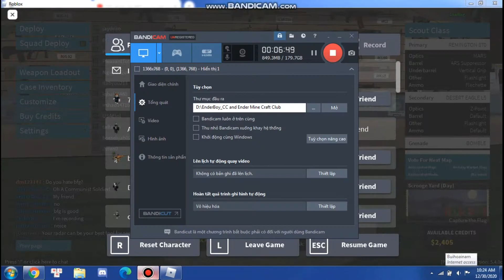Phantom Forces w/h ACommunistSoldier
I coldn't belive that my friend ACommunistSoldier will join my game :P